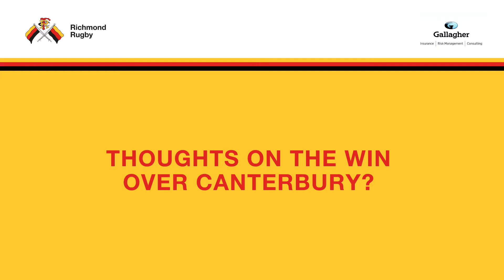Rosslyn Park Preview: Steve Hill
Steve Hill previews a massive local derby against Rosslyn Park.